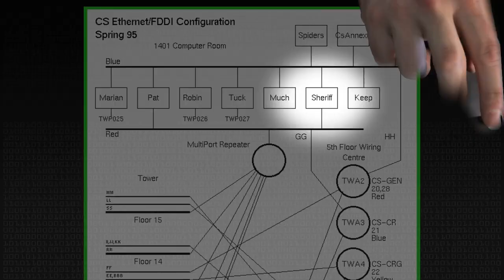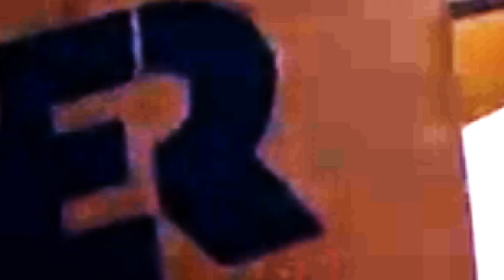oad 010 neon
they can't all be winners like they usually definitely are